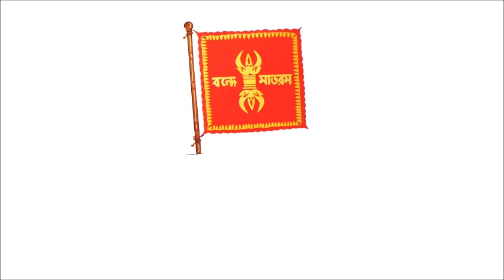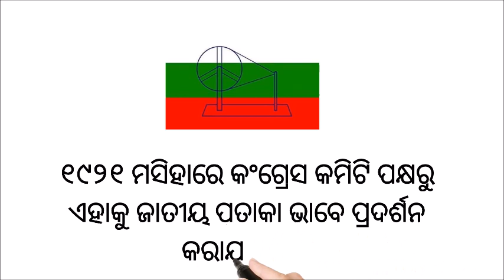୨୦୯ ରୁ ୨୦୨୩ ମସିହା ପର୍ଯ୍ୟନ୍ତ ଭାରତର ସମସ୍ତ ଜାତୀୟ ପତାକା !!||From 209 to 2023 all national Flags of India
In this video, we are presenting all the national flags of India from 209 to 2023. This video will be of great help to students who are preparing for competitive examinations like the Medical Entrance Exams and the JEE Main.
In this video, we'll be covering the history and meaning of all the national flags of India from 209 to 2023. We'll be taking a look at each flag and discussing its significance in Indian history.From 209 to 2023, India has seen a lot of change and transformation. With each new government comes a new flag. In this video, we'll be discussing all the national flags of India and their significance in Indian history. From the Indian National Congress to the Bharatiya Janata Party, we'll cover it all!In this video, we'll be teaching you all about the flags of India from 209 to 2023. From the Indian national flag to the state and union flags, we'll cover it all!Flag education is important! In this video, we'll teach you all about the flags of India, from 209 to 2023. From the Indian national flag to the state and union flags, we'll cover it all! This video is perfect for anyone who wants to learn about Indian flags and the history of Indian nationalism. So make sure to check it out!